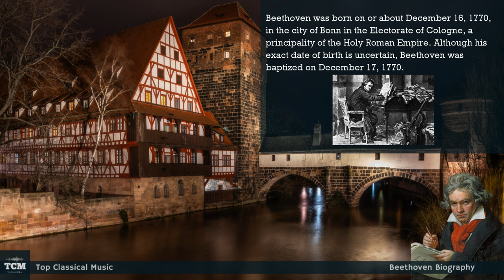Beethoven Biography - Music | History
Ludwig van Beethoven (baptised 17 December 1770 – 26 March 1827) was a German composer and pianist. Beethoven remains one of the most admired composers in the history of Western music; his works rank amongst the most performed of the classical music repertoire and span the transition from the Classical period to the Romantic era in classical music. His career has conventionally been divided into early, middle, and late periods. His early period, during which he forged his craft, is typically considered to have lasted until 1802. From 1802 to around 1812, his middle period showed an individual development from the styles of Joseph Haydn and Wolfgang Amadeus Mozart, and is sometimes characterized as heroic. During this time, he began to grow increasingly deaf. In his late period, from 1812 to 1827, he extended his innovations in musical form and expression.

Beethoven was born in Bonn. His musical talent was obvious at an early age. He was initially harshly and intensively taught by his father Johann van Beethoven. Beethoven was later taught by the composer and conductor Christian Gottlob Neefe, under whose tutelage he published his first work, a set of keyboard variations, in 1783. He found relief from a dysfunctional home life with the family of Helene von Breuning, whose children he loved, befriended, and taught piano. At age 21, he moved to Vienna, which subsequently became his base, and studied composition with Haydn. Beethoven then gained a reputation as a virtuoso pianist, and he was soon patronized by Karl Alois, Prince Lichnowsky for compositions, which resulted in his three Opus 1 piano trios (the earliest works to which he accorded an opus number) in 1795.

His first major orchestral work, the First Symphony, premiered in 1800, and his first set of string quartets was published in 1801. Despite his hearing deteriorating during this period, he continued to conduct, premiering his Third and Fifth Symphonies in 1804 and 1808, respectively. His Violin Concerto appeared in 1806. His last piano concerto (No. 5, Op. 73, known as the Emperor), dedicated to his frequent patron Archduke Rudolf of Austria, was premiered in 1811, without Beethoven as soloist. He was almost completely deaf by 1814, and he then gave up performing and appearing in public. He described his problems with health and his unfulfilled personal life in two letters, his Heiligenstadt Testament (1802) to his brothers and his unsent love letter to an unknown "Immortal Beloved" (1812).

After 1810, increasingly less socially involved, Beethoven composed many of his most admired works, including later symphonies, mature chamber music and the late piano sonatas. His only opera, Fidelio, first performed in 1805, was revised to its final version in 1814. He composed Missa solemnis between 1819 and 1823 and his final Symphony, No. 9, one of the first examples of a choral symphony, between 1822 and 1824. Written in his last years, his late string quartets, including the Grosse Fuge, of 1825–1826 are among his final achievements. After some months of bedridden illness, he died in 1827. Beethoven's works remain mainstays of the classical music repertoire.

Beethoven Biography